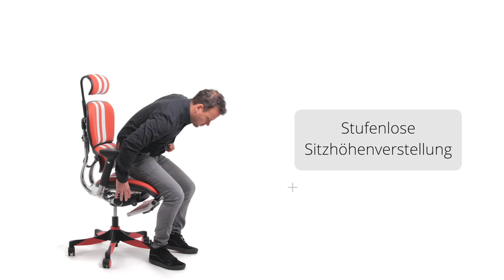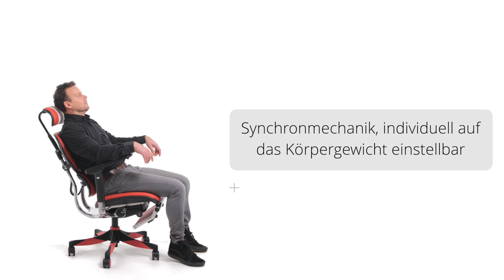ERGOHUMAN ELITE PRO - Funktionsvideo